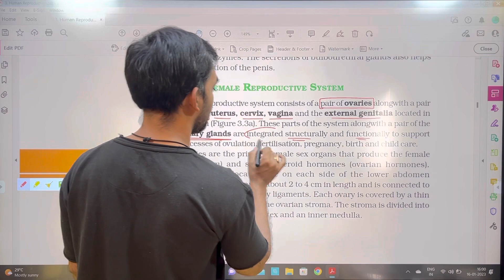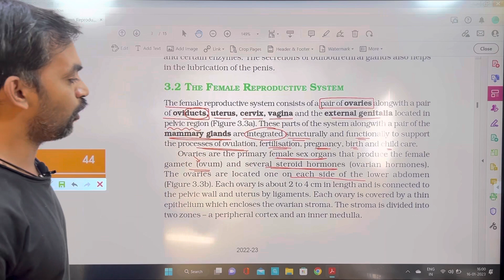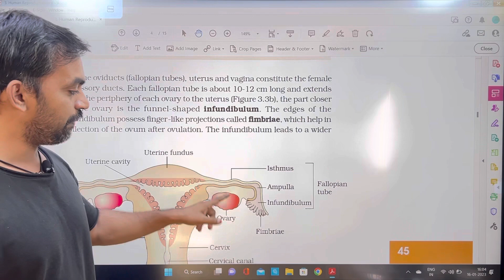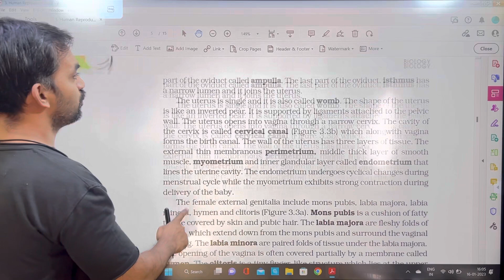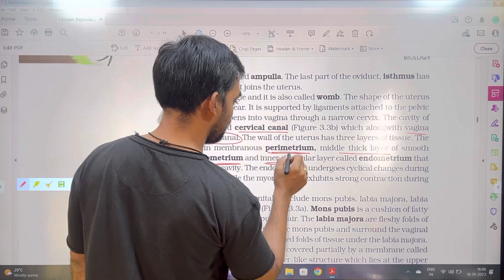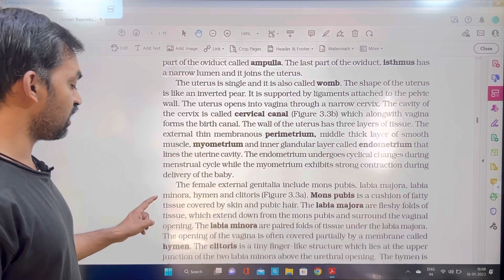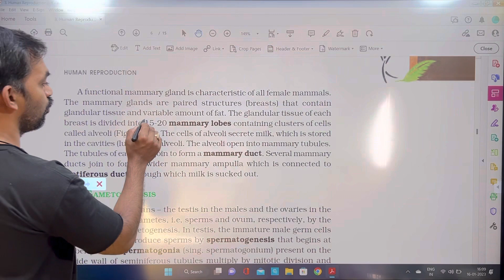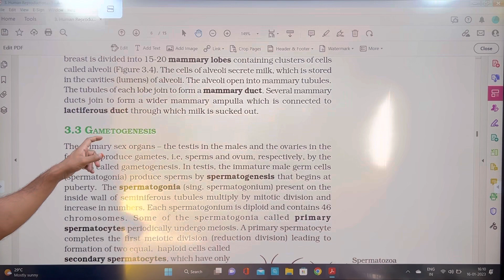Human Reproduction | Part 2 | NCERT Line to Line | Thannambikkai Batch